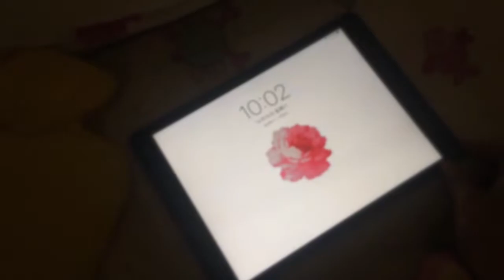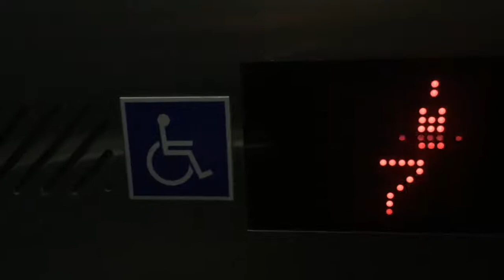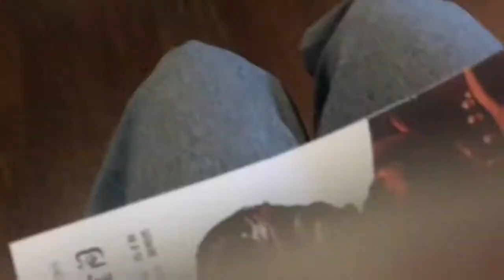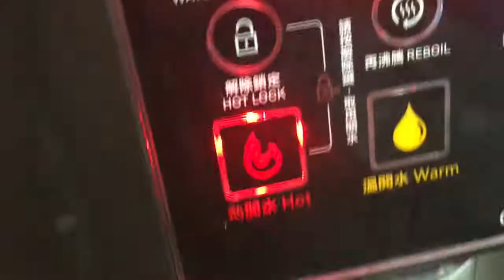My Diary #5 | Dance school life Vlog